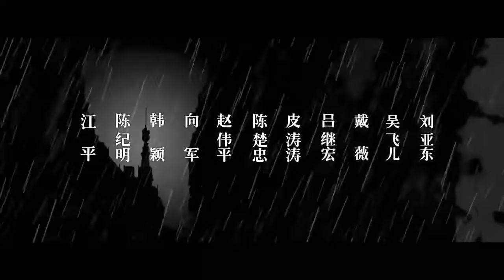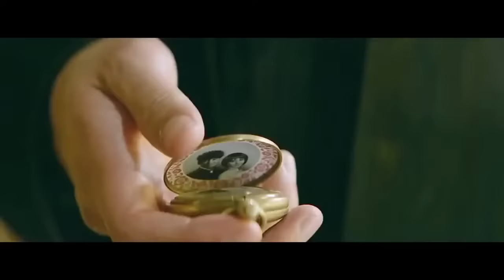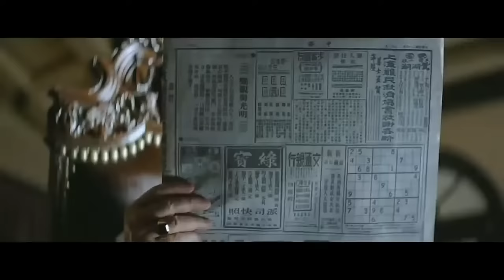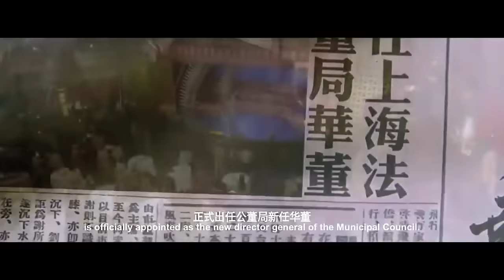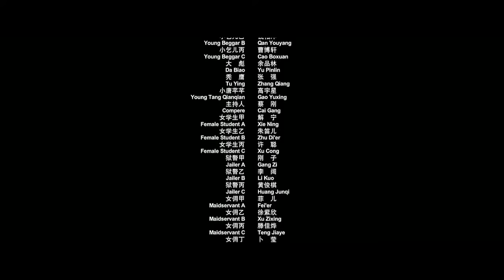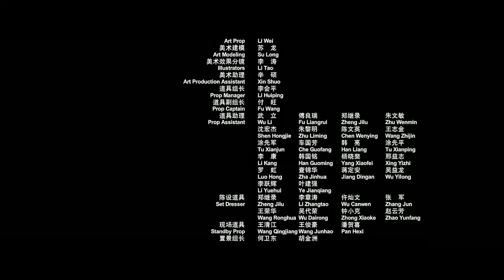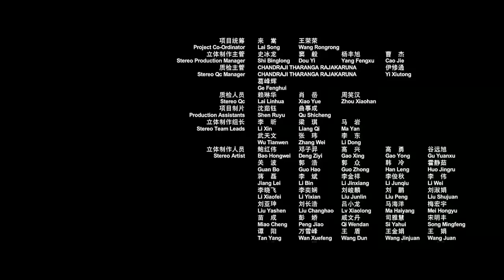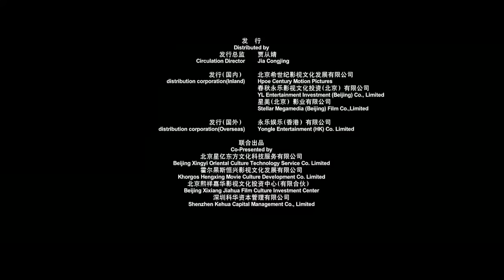Tân Bến Thượng Hải - Phim Bom Tấn Chiếu Rạp Hành Động Võ Thuật Đẹp Mắt Full HD 2017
thấy hay thì share cho mọi người cùng xem.